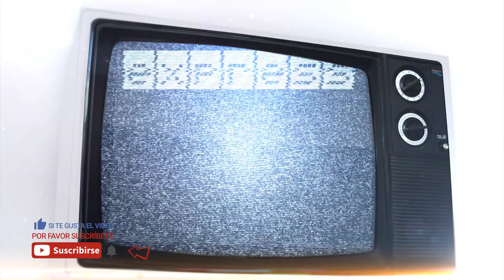NO es para asustarse: ¿QUÉ ES y SIGNIFICA una «PANDEMIA»?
La palabra «Pandemia» asusta a algunas personas, pero deben comprender que es únicamente la denominación por la propagación de una nueva enfermedad. De igual manera OMS pidió que la ocuparan a la ligera.